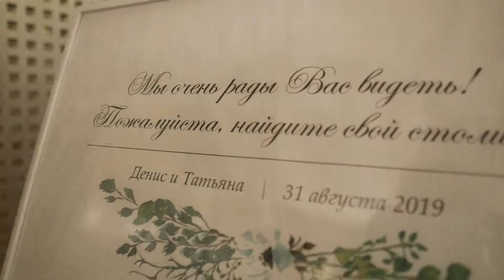Видеосъемка свадьбы.Татьяна & Денис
Каждый проект для нас это больше чем просто работа. Занимаясь любимым делом мы стремимся превзойти ожидания клиента и максимально реализоваться в профессии, ведь творчество, это наш образ жизни.

​Все, что Вам нужно, это просто связаться с нами и поставить задачу.

Остальное мы сделаем сами. Качественно и в срок.
Оцените качество услуг студии "Cinema71" и Вы вернетесь к нам снова!